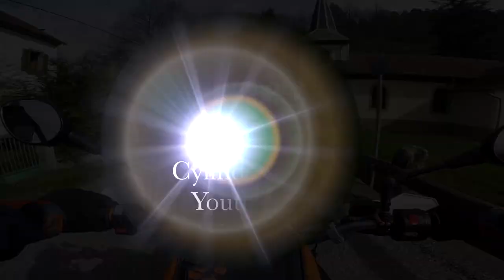Col de Fouchy Mimoto onTour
Hallo Leute,

ich habe heute die Brusthalterung für meine GoPro Hero 5 Session Kamera ausprobiert, habe mir den Col de Fouchy förmlich zur Brust genommen. Ich bin ganz angetan von der Aufnahmequalität der 5er Session aber ganz besonders von deren Bildstabilisierungsqualitäten.

Das kann sich wirklich sehen lassen!

Filmmaterial ist out of Cam! (einzig im Mittelteil wurde für ein paar Sekunden die Geschwindigkeit auf 50% gesetzt)

Meine gewählten  Kameraeinstellungen: 1080p, 60B/s, NTSC, Superview, Stabilisierung="ON".

Kamera: GoPro Hero 5 Session

Brusthalterung für Kamera:

Befestigungssatz u.a. für Kamera und Brusthalterung:

Navigationsgerät Garmin MONTANA:

Viele Grüße
Michael /mimoto